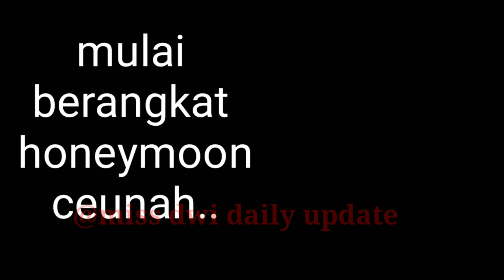HONEYMOON ALA CITRA KIRANA - REZKY ADITYA , BIKIN BAPER !!!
Hai hallo... Assalamualaikum MD lovers.
Setelah kemarin kita selesai dengan acara resepsiewah di Bandung & Jakarta. Sekarang pasangan citra Kirana dan Rizky Aditya sedang melakukan honeymoon di Italia lhoo.
Tak tanggung - tanggung mereka honeymoon selama 10 hari full.
Heemz... Semoga pulang pulang udah dapat garis 2 yaa... 😍😍😍😍
Jadi nggak sabar Khan nunggu uploadan terbaru mereka.
Nich Miss Dwi kasih lihat sepenggal potongan video nya ...
Tonton sampe habis jangan di skip ya...